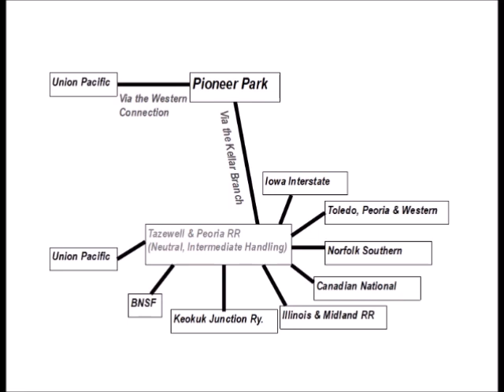20 Years of the Pioneer Industrial Railway - Part 2 (of 3)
The Pioneer Industrial Railway (PRY), which began operating the City-owned, Peoria, Peoria Heights & Western Railroad (PPHW) on February 20, 1998, is remembered in this documentary by David P. Jordan. Part II covers Pioneer's adverse (forced) exit, replacement by the Central Illinois Railroad Co, and issues which led to Pioneer's restoration as operator.